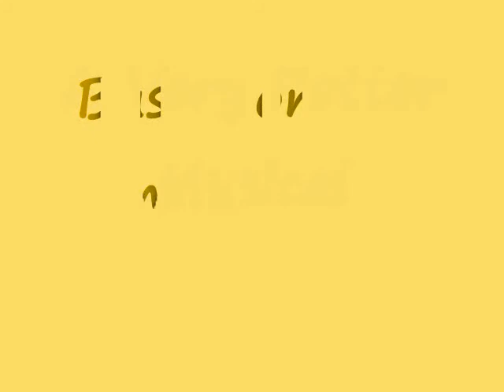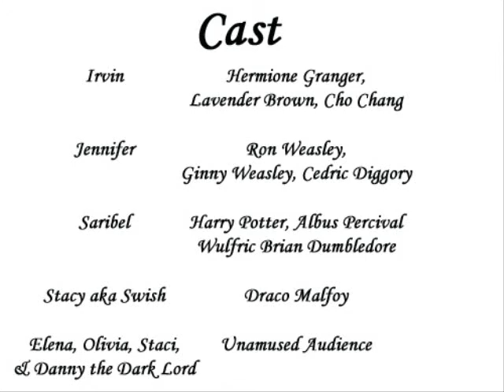Irvin's 18th Birthday Party - "Goin' Back to Hogwarts"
At my eighteenth birthday party, we put on the song "Goin' Back to Hogwarts" from A Very Potter Musical.  I played Hermione, Lavender, and Cho.  Jennifer played Ron, Ginny, and Cedric.  Saribel played Harry and Dumbledore.  Stacy was cast as Draco, despite not knowing the lines.  Here are some "highlights" from our performance.